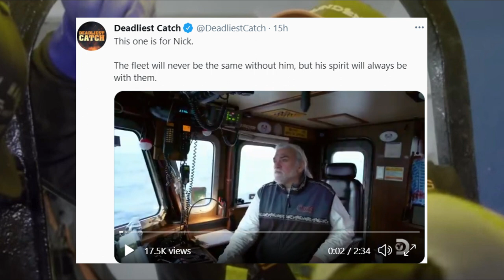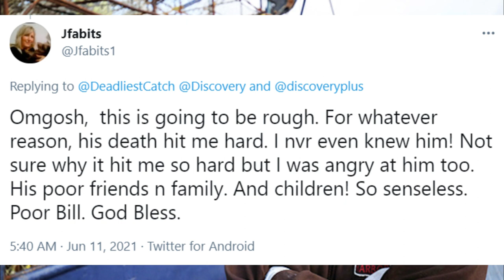'Deadliest Catch' cast's emotional response to the death of fellow crew member Nick McGlashan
On an emotional episode of Deadliest Catch Tuesday, cameras were rolling just 36 hours before the start of a new season when the crew learned about the death of Nick McGlashan. The 33-year-old fisherman died on Dec. 27 in Tennessee of a drug overdose. The show opened with McGlashan’s captain and friend, “Wild” Bill Wichrowski, receiving the news via telephone.

“Oh my God,” Wichrowski said when he found out.

While his friends tried to come to grips with the news on the show, there was an outpouring of emotion from viewers on Twitter as well, saying McGlashan was “one of the good guys” and wanting to remember him for the deckhand he was and not the demons he was fighting.